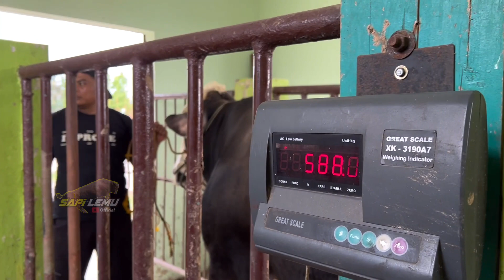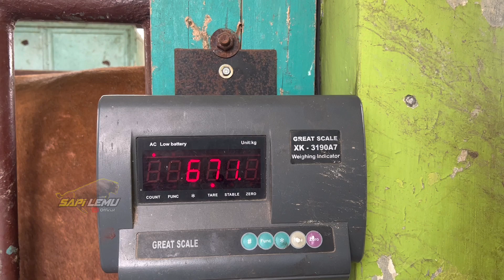KUMPULAN SAPI TURUN DARI TRUK